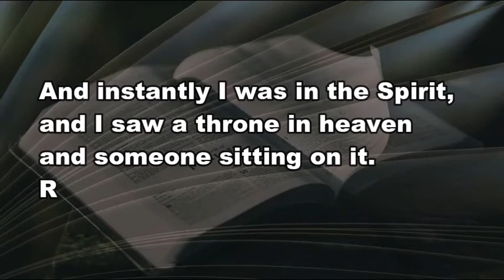5 11 21 Holy Holy Holy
Who's on YOUR throne?